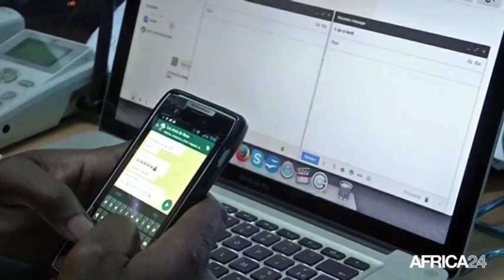Congo, RÉSEAU BACKBONE BIENTÔT OPÉRATIONNEL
Économie, Le projet de fibre optique dans sa phase finale